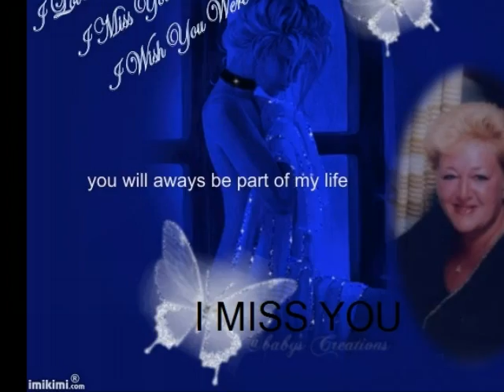PhotoStory 11 ANN CLAY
ANN CLAY TRIBUTE FOR MY BEST FRIEND THE KINDEST AND SWEETEST PERSON EVER MET ON PLANET EARTH SADLY MISSED BUT ALWAYS IN HEART LOVE BC XXX